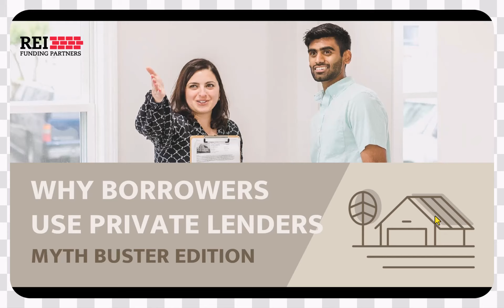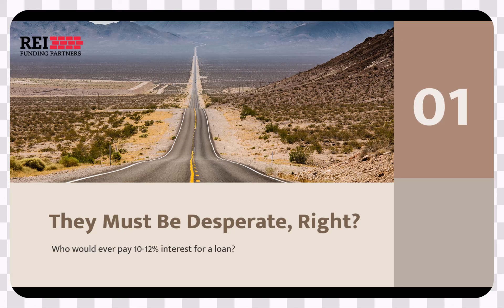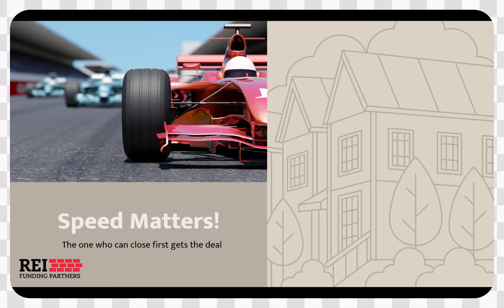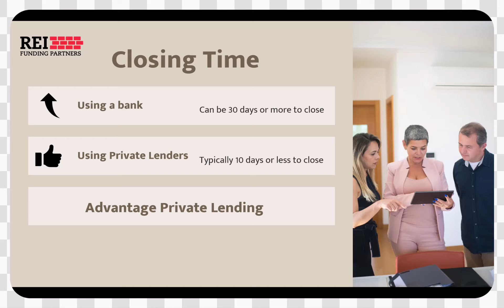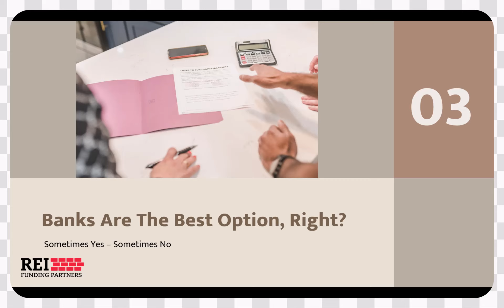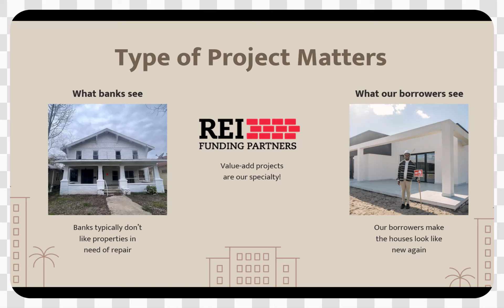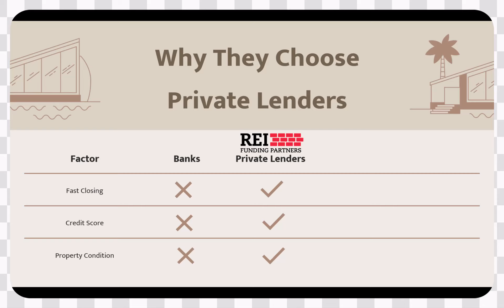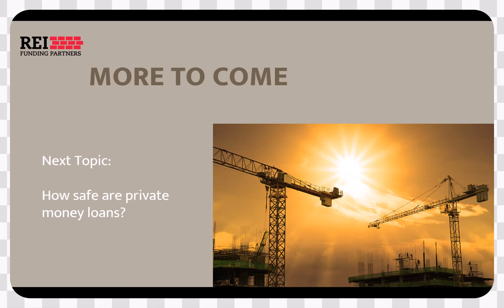Why do Borrowers work with Private Lenders?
Many people wonder why real estate investors would ever bypass working with a bank to use a private lender. Is it bad credit? Are they desperate?
There are some very interesting reasons borrowers work with private lenders. Tune in to find out those reasons.